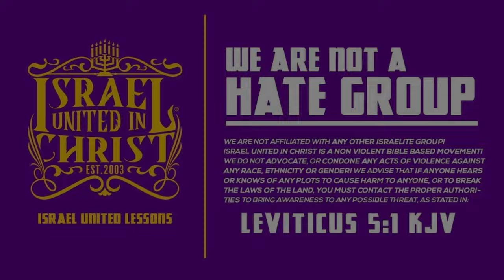Heathen Customs that Have Our People Trapped in Sin